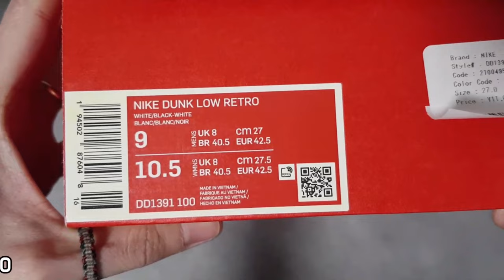(4K) Nike Dunk Low retro Black 2021 unboxing/Nike Dunk Low on feet review/Nike Dunk Low White Black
it's AUTHENTIC !